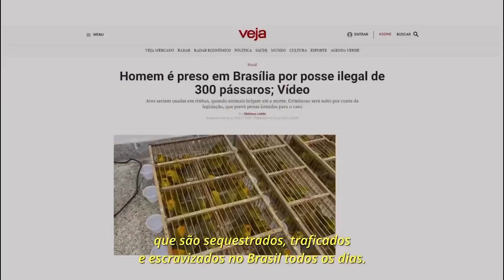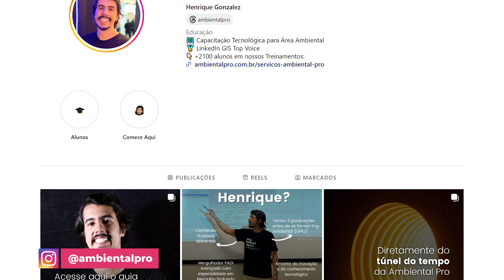A importância da tecnologia aplicada à área ambiental, com Henrique Gonzalez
A evolução no geoprocessamento na digitalização dos mapas ambientais promove agilidade e confiança nos resultados desejados, principalmente para questões de preservação ou recuperação ambiental. Porém, como mensuramos a importância desse estudo e serviço em prol da sociedade?

Para falar, portanto, sobre o assunto “A importância da tecnologia aplicada à área ambiental” o programa Ecos do Meio tem o prazer de receber o jovem empreendedor e educador Henrique Gonzalez.

Henrique, que é Engenheiro Ambiental de formação e sócio fundador da Ambiental Pro, empresa com atuação em geotecnologias e inovação para profissionais da área ambiental, comenta sobre a falta de mais comunicação entre a universidade, os poderes públicos e as comunidades locais, pois, segundo ele, há muitos bons trabalhos que poderiam estar sendo aplicados em prol das comunidades locais e, com isso, evitando muitas catástrofes.

A importante atuação dos drones e da inteligência artificial também são abordados nessa entrevista, que, para falar sobre tecnologia, passamos por quase todos os tipos de situações adversas na gravação. Isso para mostrar que ela, a tecnologia, também é vulnerável.

Em nossos “Diálogos em Prosas e VerSons” homenageamos as nossas ancestralidades, o nosso Sangue Vermelho, em alusão ao Dia dos Povos Indígenas, comemorado em 19 de Abril.

O programa Ecos do Meio é apresentado pela jornalista Rose Campos todas as terças, às 15h, com reapresentações as quartas, às 11h, e as quinta, às 20h. Acompanhe o programa na Rádio Mega Brasil Online e também no Spotify.